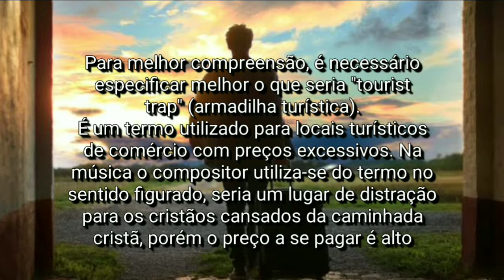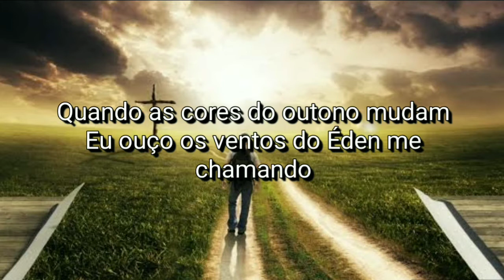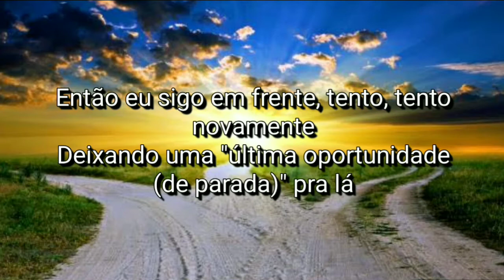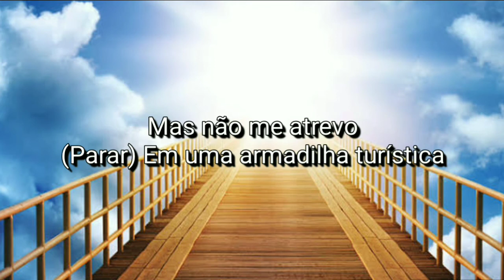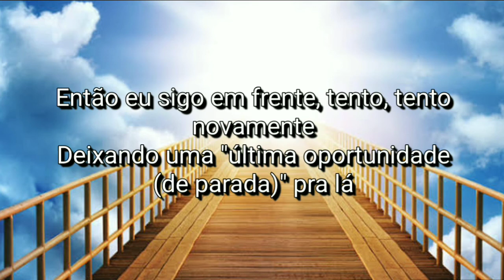Crumbächer - Tourist Trap (Tradução)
Crumbächer, 1986.

Essa música nos incentiva a prevalecer na esperança que há em Cristo, na fé e na perseverança de alcançar nosso objetivo, o céu, morar com nosso Senhor Jesus, nosso consolador Espírito Santo e nosso Pai maravilhoso Deus. Ela faz uma reflexão com as adversidades e dificuldades da caminhada cristã, nos incentiva a permanecer firmes até o fim!